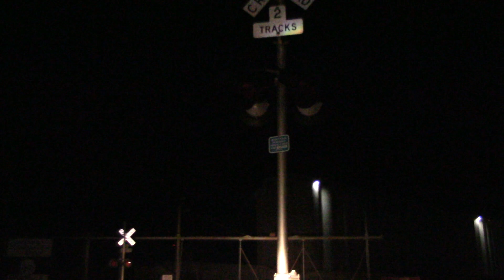Lbk Trains #166 | Ft. Double FXE SLABAR, SD60M Led Intermodal Move, & Pulling Out the LUBTPL!!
Welcome to TBB'S TRAINS! We hope you enjoy our content! Here is a little bit about us below!

Welcome to TBB'S TRAINS!

Here you will find all kinds of train videos, most real life and freight based but almost all videos have something odd or special to offer!
We're a family friendly channel, with lots of train videos to enjoy! Whether you're a serious railfan or just a kid who enjoys trains we have something to offer for all of you!

We upload everyday to every other day! There's always something new! We'd appreciate the support and your subscription to keep us going! Drive us harder and help us to improve our videos!

Our Series:
Lubbock Trains: Based off the real action in Lubbock, TX (& Surrounding Area) watch all the special and cool action that rumbles through here from rare power to our very special TTU Loco!

TRAINS OF: Is a Series in which we film from different place in the U.S. and Feature Rare Catches, Beautiful Shots and Much More! We are currently on our 4th Season!

Rhoades Railway: Our HO Layout!